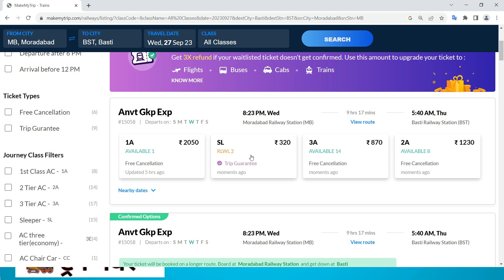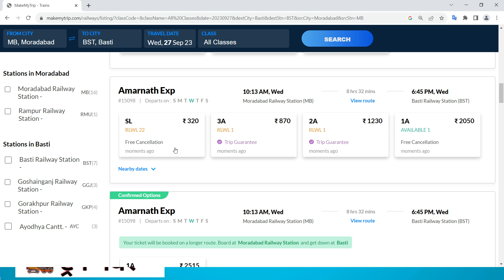moradabad to basti train , moradabad to basti train ticket price , moradabad to basti by train